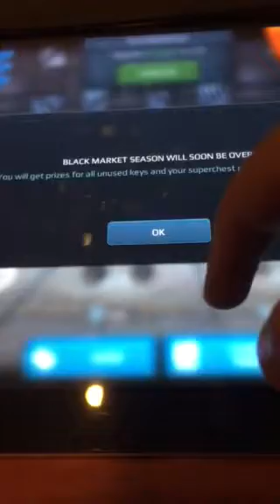Thundering punishing Leo (war robots)